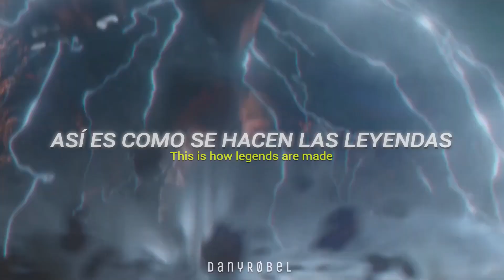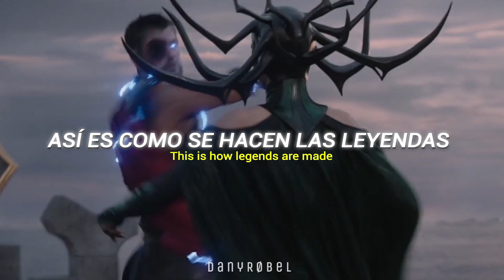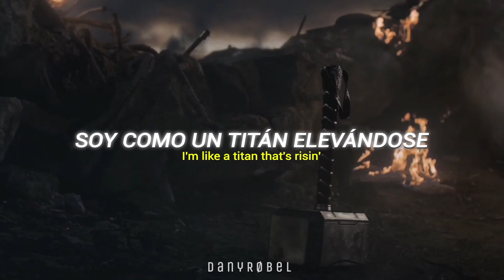Sam Tinnesz - Legends Are Made (Traducida al español + lyrics) || Thor - Marvel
✨Hice este video con mucho cariño así que espero que les guste✨

❀ Si tienes alguna sugerencia no dudes en decirme❀

➣ No olvides poner la calidad más alta al video (1080p).

🎬 Peliculas:  ⋆Thor
                          ⋆Thor: The Dark World
                          ⋆Thor: Ragnarok
                          ⋆Avengers: Endgame

✨¦|×  Este video es solo la letra Traducida de la canción, no soy la propietaria de la música ni de las imágenes ×|¦✨

🎙️ Todos los derechos y sus respectivos créditos de la música a Sam Tinnesz, TuneCore.

➢Video hecho por Dany Røbel.